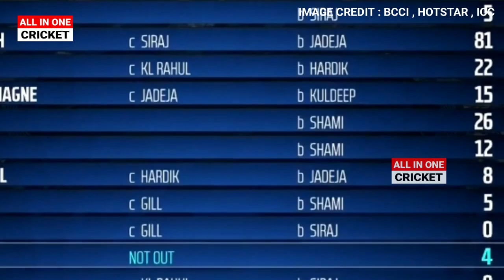India vs Australia 1st ODI Match Highlights Full Highlights IND Vs AUS 1st ODI Highlights